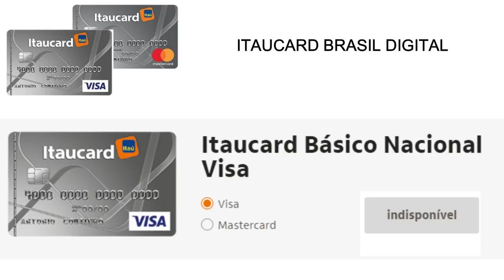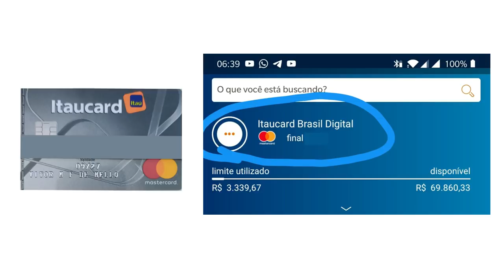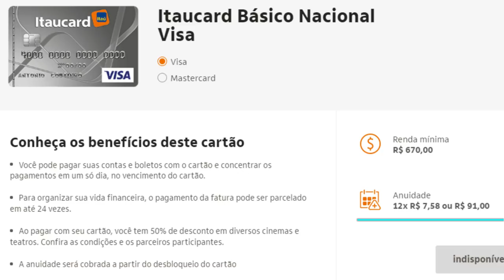💳Itaucard Brasil Digital Mastercard| Novo cartão do Itaú para reter seus clientes.💲✔